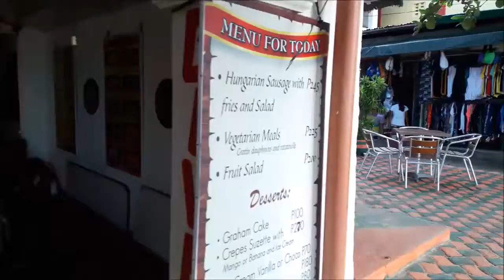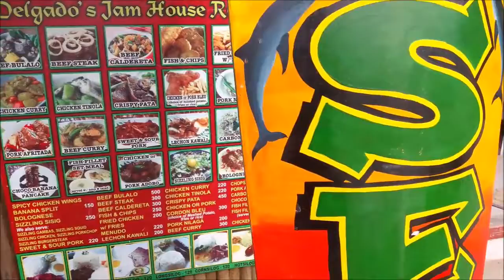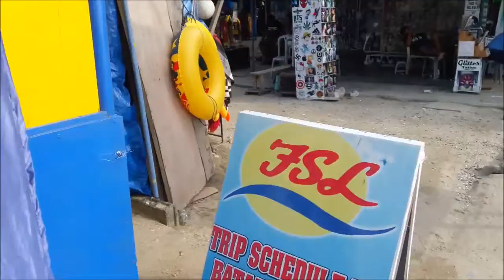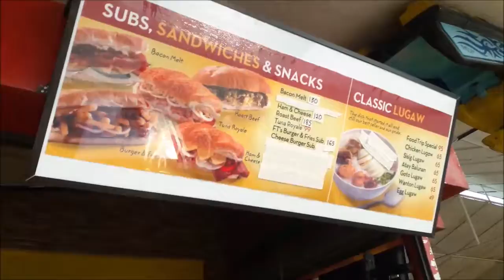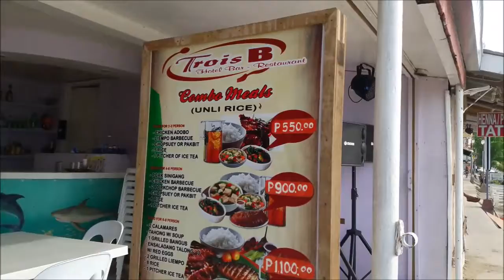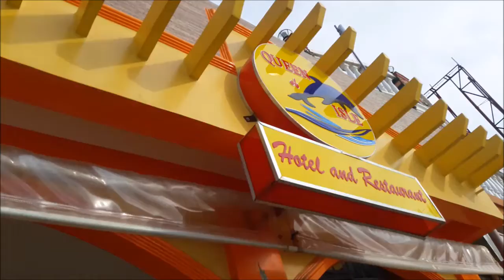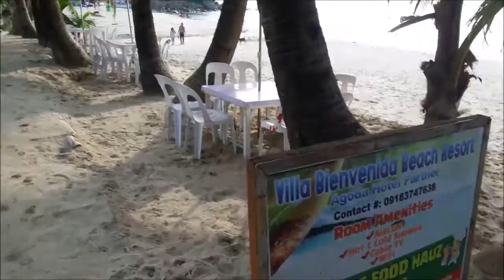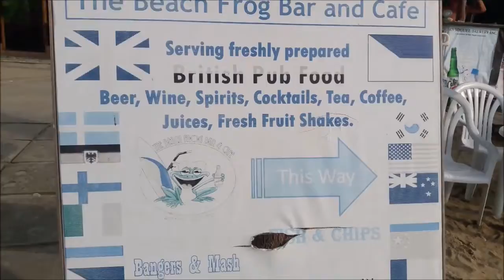White Beach Puerto Galera Walkthrough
Some of you might find this interesting.  White Beach at Puerto Galera isn't that big so we decided to try and do a walkthrough along the beachfront establishments.  The video does get shaky at times but we didn't edit it and just posted it as is.